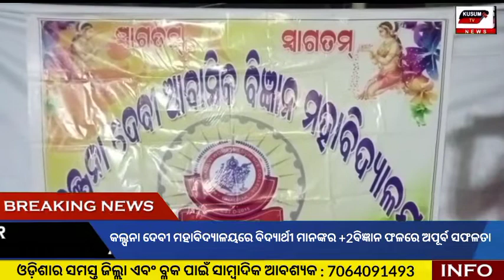କଲ୍ପନା_ଦେବୀ_ମହାବିଦ୍ୟାଳୟରେ_ବିଦ୍ୟାର୍ଥୀ_ମାନଙ୍କର +2ବିଜ୍ଞାନ ଫଳରେ ଅପୂର୍ବ ସଫଳତା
Kusum Tv Beyond Compare
✔️Kusum Tv is predominately dedicated to understand the sentiment of common man in the state of Odisha. The channel is not associated with any industrialists nor any Political parties.
✔️Thank you for becoming the part of Kusum Tv family , Your association would definitely empower and strengthen the growth of the channel in the state of Odisha , the channel would certainly stick to its commitment of impartial , unbiased and fearless journalism in the state of Odisha and would become the voice of a common man .

✳️Once again thank you for extending your support in making kusum tv the peoples favorite channel in the State of Odisha.🌹

ବର୍ତ୍ତମାନ ଡିଜିଟାଲ ଯୁଗ ଚାଲିଛି । ଲୋକ ହାତ ପାହାନ୍ତାରେ ସବୁକିଛି ଦେଖିବାକୁ ଜାଣିବାକୁ ବସିଲେଣି । ତାଙ୍କ ପାଖରେ ସମୟ ନାହିଁ ଯେ ଖବର କାଗଜ, ଟେଲିଭିଜନ ଖୋଲି ପଢିବେ ଦେଖିବେ । ଏହାର ବିକଳ୍ପ ପାଲଟିଛି ଡିଜିଟାଲ ଗଣମାଧ୍ୟମ । ଜନସାଧାରଣଙ୍କ ନିକଟରେ ରାଜ୍ୟ ଓ ଦେଶର ତାଜା ଖବର ସହିତ କଳା, ସଂସ୍କୃତି, ମନୋରଜନ, ସାହିତ୍ୟ, ରାଜନୀତି, ଜୀବନଶୈଳୀ ଆଦିକୁ ନେଇ ଆପଣଙ୍କ ପାଖରେ ପହଞ୍ଚାଇବାକୁ ପ୍ରୟାସ କରିଛି କୁସୁମ ଟିଭି ।